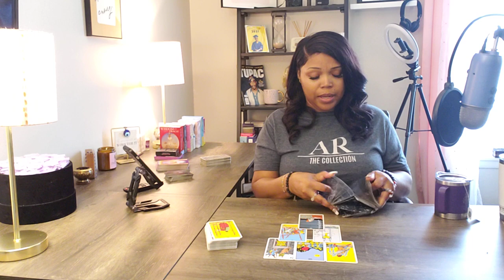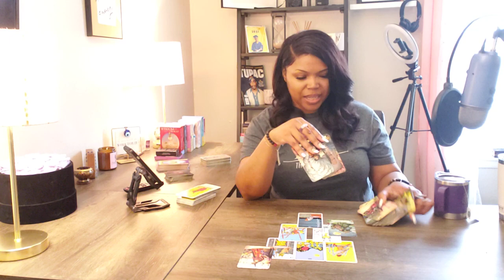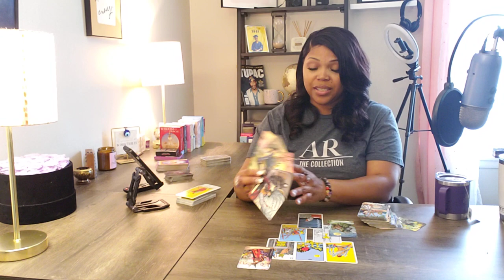PISCES ♓️ 😱🤯 “HE IS RISEN!” AGAIN! THIS SPIRIT ONLY KEEPS TRANSFORMING! VERY POWERFUL!